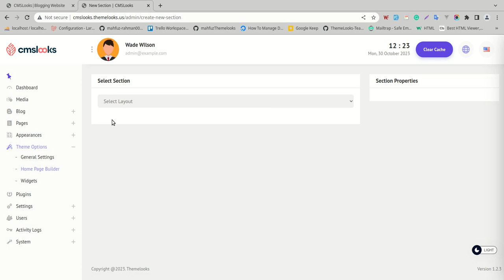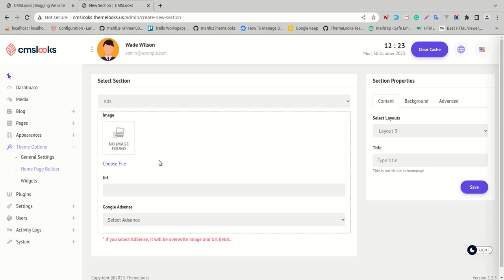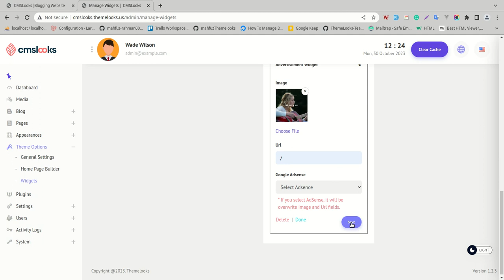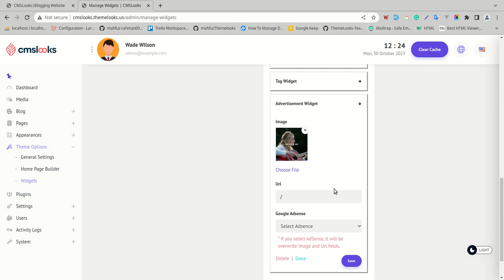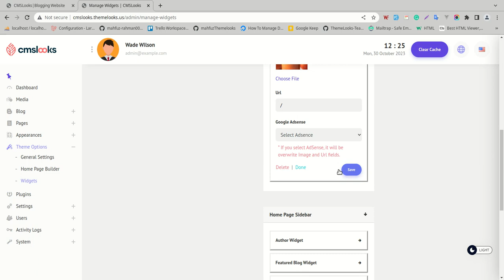Create Ads in CMSLooks | Laravel CMS With OpenAI Powered Blog, News & Magazines Script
CMSLooks | Laravel CMS With OpenAI Powered Blog, News & Magazines Script